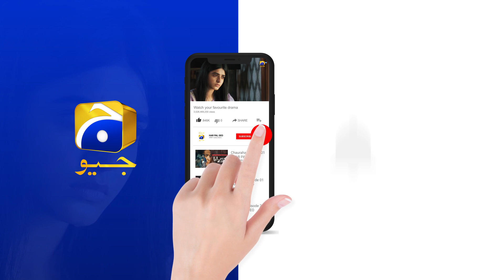Aapki Baatein Sach Manne Ko Dil Karta Hai || 𝐃𝐚𝐫𝐚𝐚𝐫 || 𝐇𝐚𝐫 𝐏𝐚𝐥 𝐆𝐞𝐨